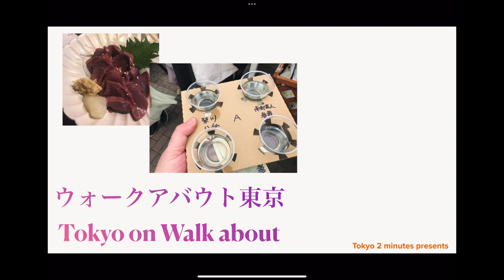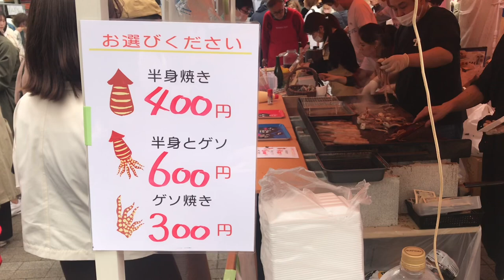Ueno park Sakura Mankai tour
Ueno park. Sakura is just sprouted, some of Sakura are already bloomed. It is time to go there for enjoying Hanami tour. Why don't you come with me?